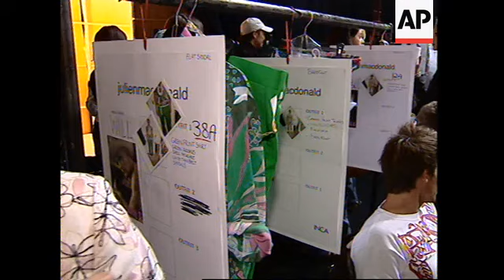Tracey Emin & Julien MacDonald Talk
(18 Sep 2005) 1. VS back stage of Julien MacDonald at the Julien MacDonald show.
2. Photocall Tracey Emin with Miss Piggy
3. Soundbite( English ) Tracey Emin:
" My mate Kate, I just think, leave Kate alone, she is fantastic, her taxes alone help hospital wards, I can't explain it , she hasn't done anything wrong to anybody and if she dabbles in stuff and she is a bit of a party person, that is just purely her business, it does not interfere with her work or her looks and it is nobody' s business , leave Kate alone.
APTN File
Hong Kong, September 1996, Calvin Klein launch
3. B-roll Kate Moss posing for photographers
APTN File
October 2003, Chanel fashion show
4. B-roll Kate Moss
APTN London 18 September 2005
5. Soundbite ( English ) Tracey Emin :
Question : It seems to be gloves of in the media, they really seem to have gone to town.
" Because she sued the Mirror successfully and Kate is discreet and minds her own business and they don't like that, and also I find the whole thing really sexist and quiet arrogant, there are so many men, constantly that we are aware of, all the cricket scene, congratulations, they are pissed until 7 am in the morning , they are still go out drinking for 48 hours and they are sportsmen with cigarettes in their hand so leave Kate alone. "
6. Caw Pietersen- cricketer.
7. VS catwalk show with fur protesters
8. Soundbite ( English ) Julien MacDonald:
" Well do you know what Kate Moss is an icon, she is a fashion star and do you know what she is living her life like everybody else, she is not doing anything different to what your next door neighbour does. "
9. VS Final parade with fur protester holding up sign.